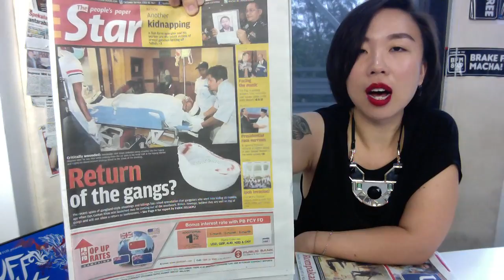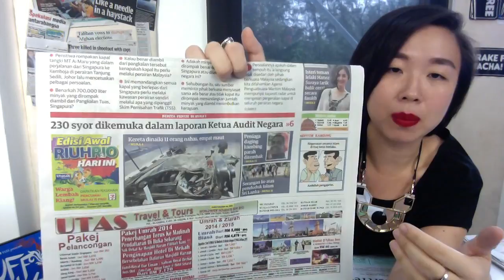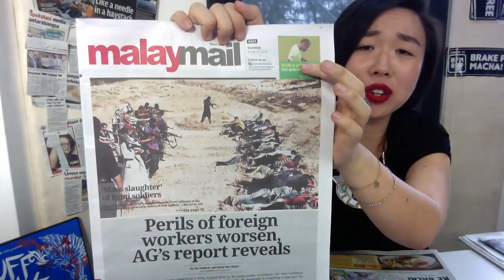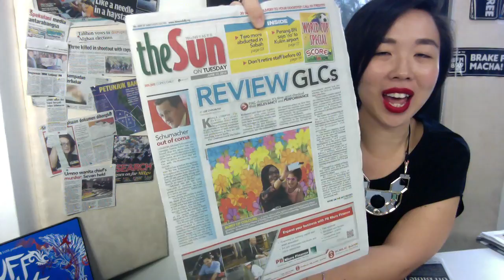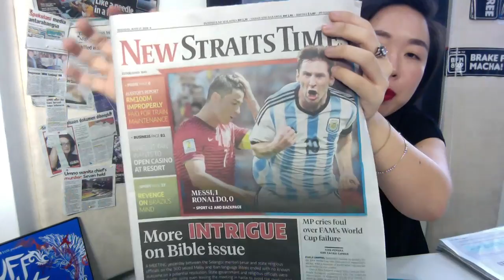Gangster Paradise [Morning Headlines]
Headlines cover the shooting of a man who was on the way to his meat stand, Michael Schumacher awakens from coma, and 4 of 11 people die from a car accident. This and so much more!

This is Morning Headlines with Lee Chwi Lynn